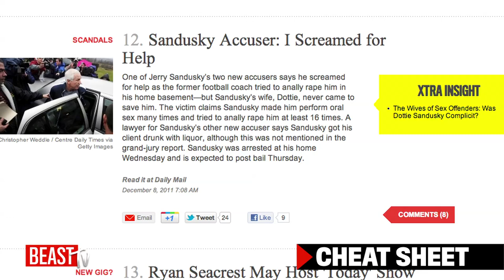NewsBeast: Blago in the Clink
Today's Obsessional: Former Illinois Governor Rod Blagojevich is heading to jail. And in our Cheat Picks: What's Alec Baldwin up to AFTER the American Airlines expulsion? Our roundtable of John Avlon, Rebecca Dana and Mark Miller hash it out.